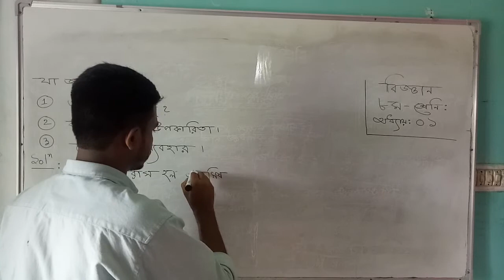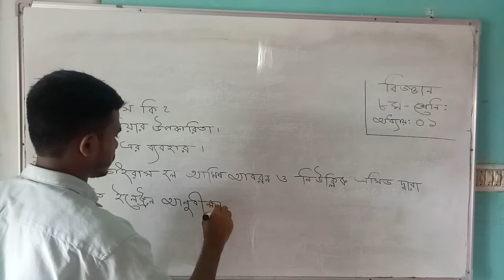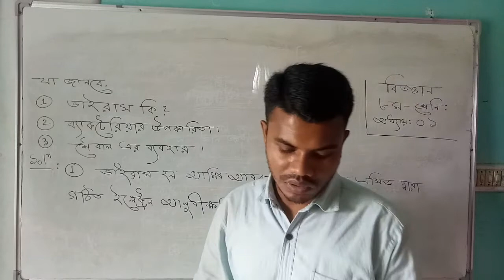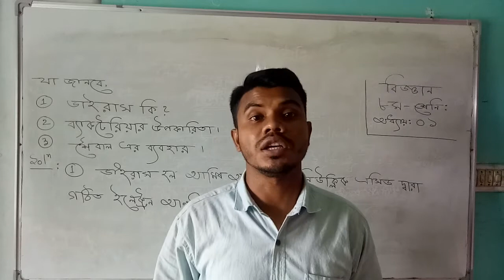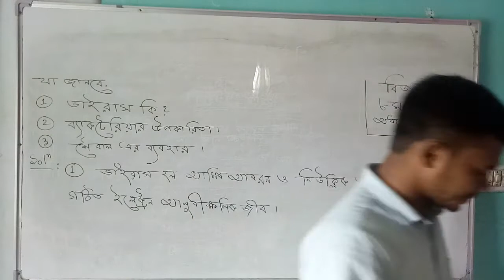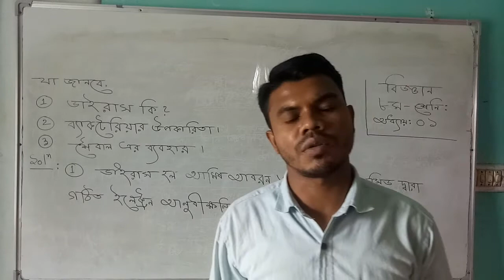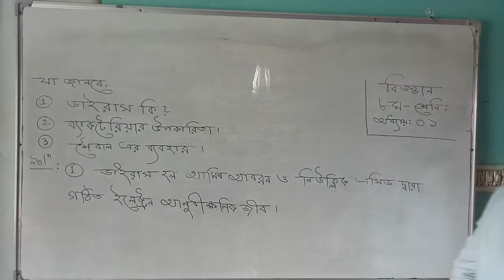July 13, 2021